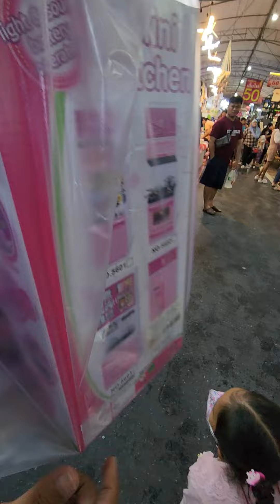น้องชีต้าเที่ยวงานกาชาดจังหวัดพังงา